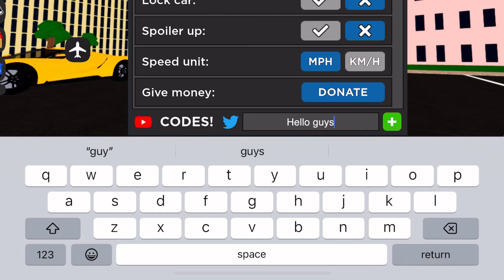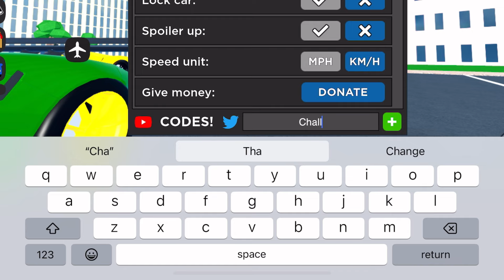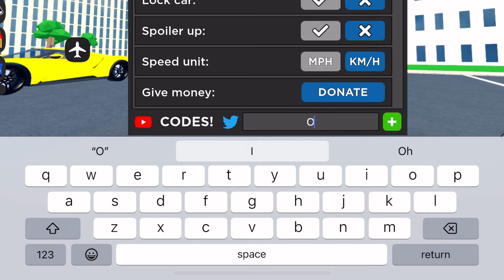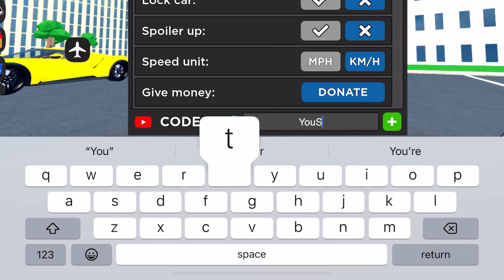*NEW* ALL WORKING CODES FOR CAR DEALERSHIP TYCOON! ROBLOX CAR DEALERSHIP TYCOON CODES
In this video you’ll be getting all working codes for car dealership tycoon in 2024! Make sure to watch till end and enjoy!

In the event that car dealership tycoon codes have expired, it indicates that the information in this video is no longer current. Kindly view the most recent video on my channel for updated content.